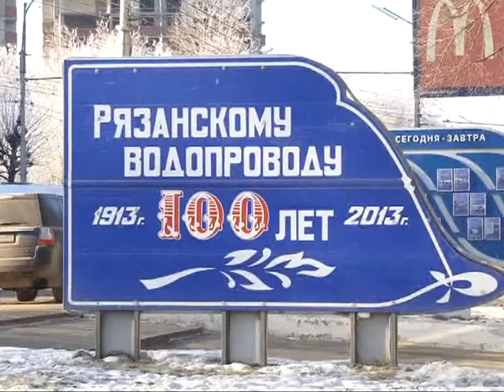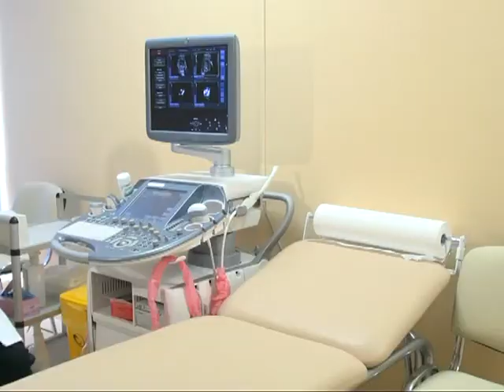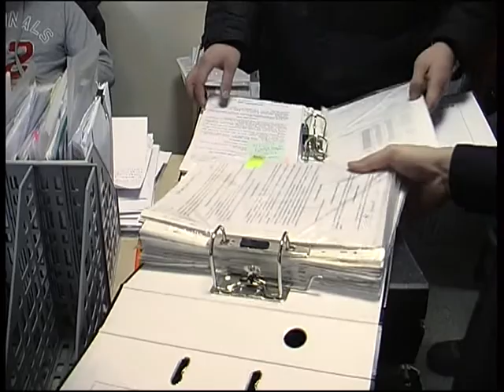Время говорить - новости Рязани 16.02.15